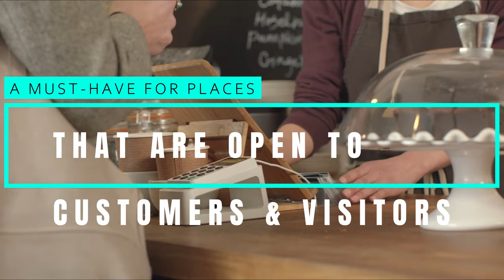Mobile Ultraviolet Air Sterilizer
Mobile Ultraviolet Air Sterilizer – The Ultimate Air Scrubber
This is used in places that can not be cleaned during the business hours and even homes that require continuous air cleaning.
It continuously cleans the air and sterilizes it for germs.  A must-have for places that are open to customers and visitors.